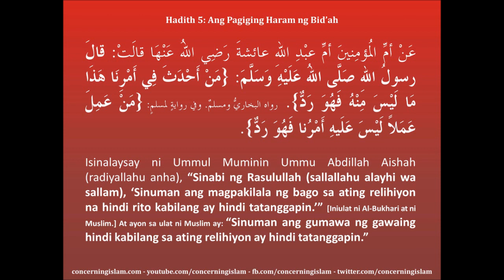Hadith Nawawi #5 of 42: Ang Pagiging Haram ng Bid'ah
Jazakumullahu khayran.